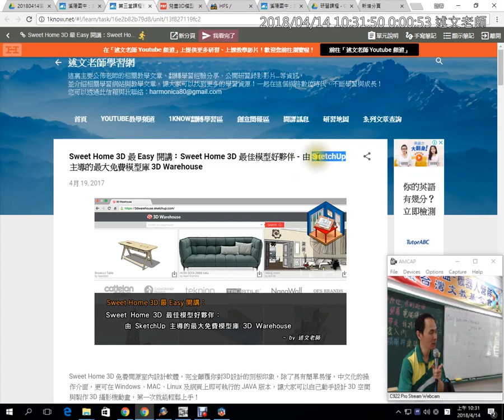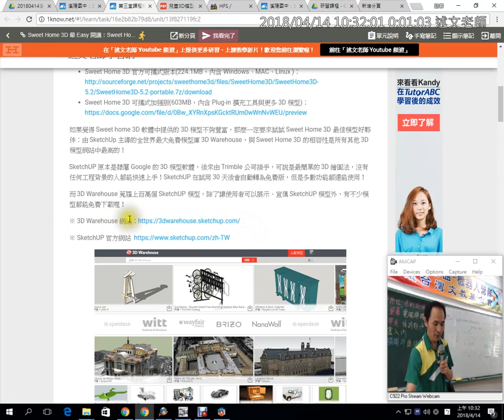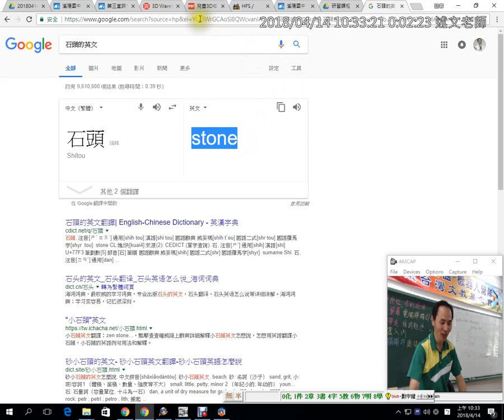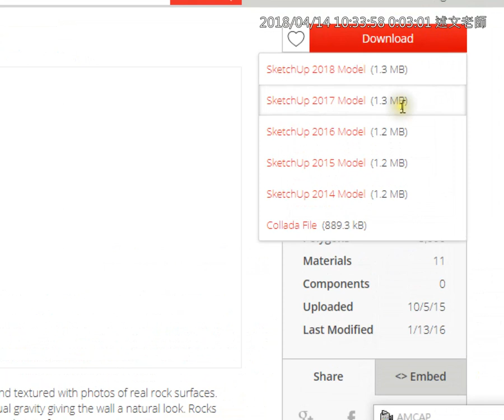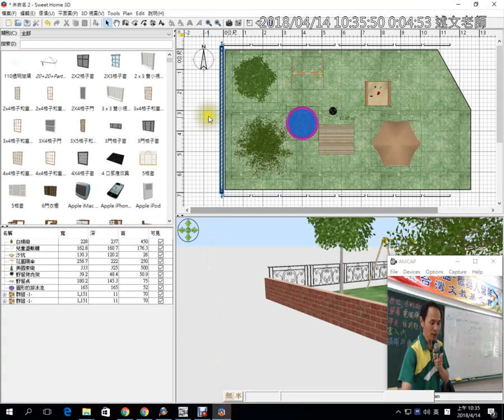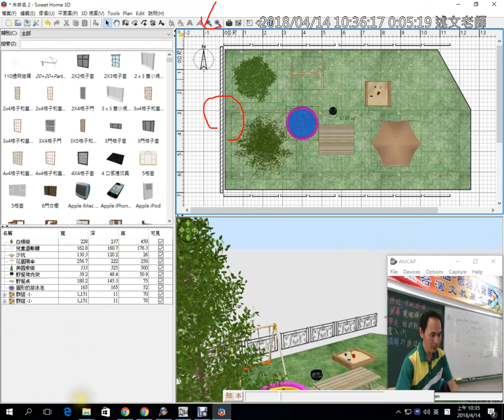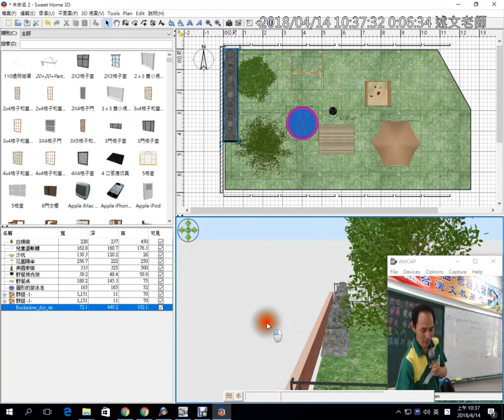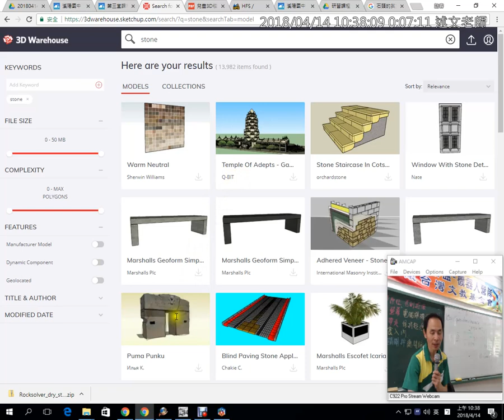10：Sweet Home 3D 最佳模型好夥伴 由 SketchUp 主導的最大免費模型庫 3D Warehouse